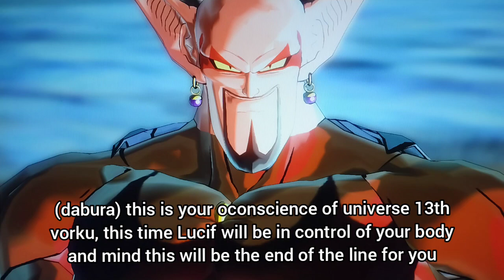what if vorku and his brother vorhan were the last 2 Omni Saiyan alive on planet neuron (part16)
lucif take over vorku body and kills sidra but the cost of lucif taking complete control of vorku was the changes of vorku eye's but with the power of the omni saiyan vorku was able to take control back by his brother vorhan this cost vorku to push back lucif complete and take all of the great demon lucif  energy and made vorku to go even further beyond beast form but the corrupt energy made vorku a beast that he can't control the demon energy he took from lucif.

vorku has finally become just like broly that  he can't control the beyond beast form but